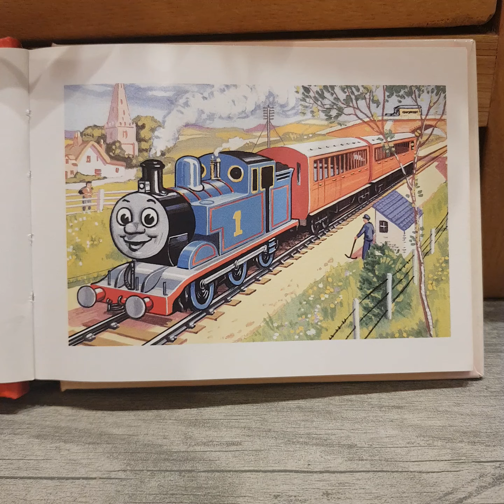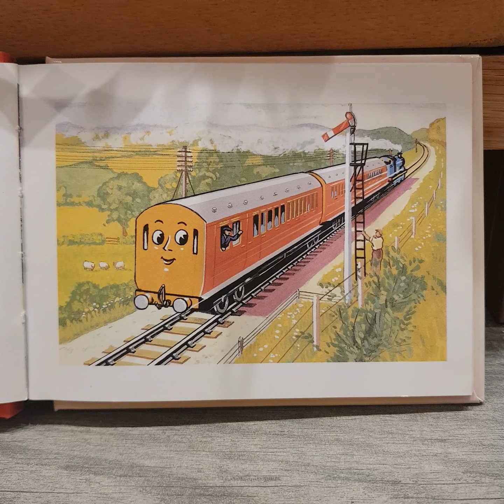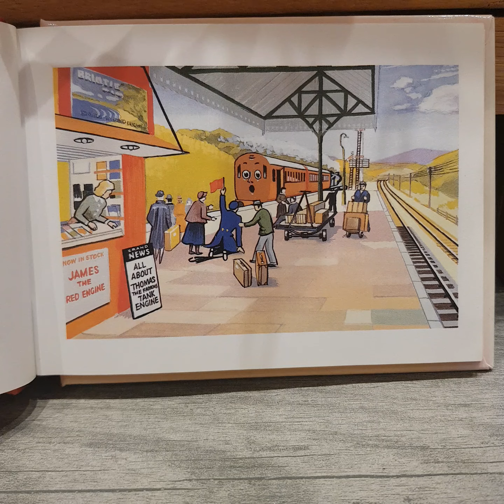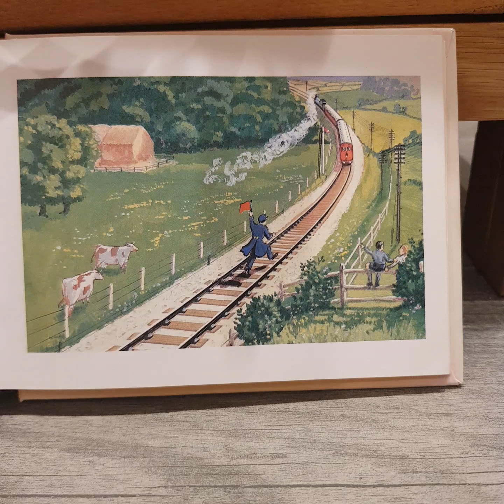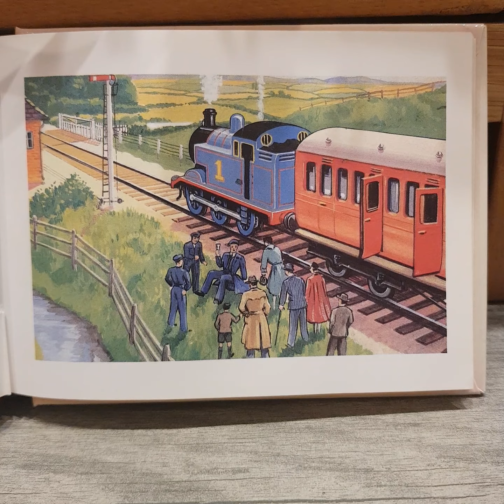Storytime with Harrison | Thomas and the Guard (Requested by my BFF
Two videos of me reading the Railway Series in one day hey? Isn't that something? But anyways, as requested by my BFF @ValentinSparkle17 just now, here is a video of me reading Thomas and the Guard! I sure hope you like it BFF! And I hope you all like it as well! 😊

Thomas & Friends is the unauthorised property of Mattel Creations, no money shall ever be made off this video.

• Genre: Adventure, Slice-of-life

• Music used in this video: No music used in this video

• Previous video: Storytime with Harrison | Thomas and Gordon (Requested by @chrisrichardson1091)

• Next video: 5 Custom Made Push Along, Take-N-Play/TOMY Thomas Trains

• Place recorded: In my lounge

• Time uploaded to YouTube: 23:08